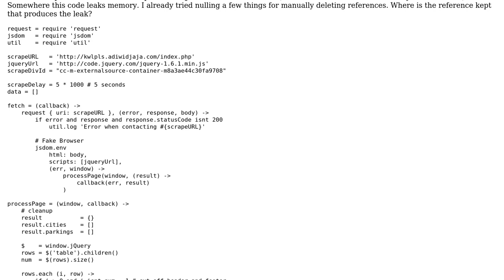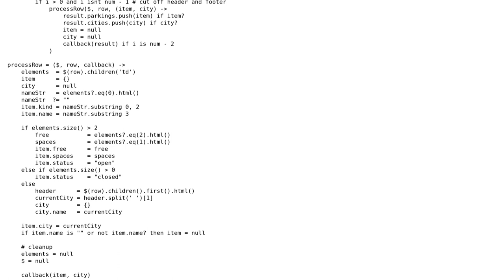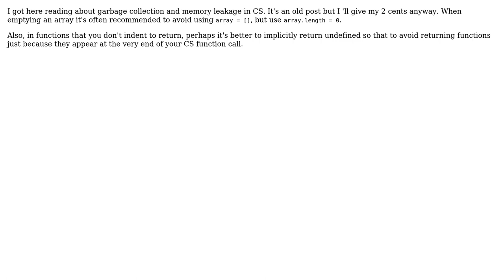Code Review: Memory leak in a scraper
With thanks & praise to God, and with thanks to the many people who have made this project possible! | Content (except music & images) licensed under CC BY-SA | Music | Images & others | With thanks to user Lincoln user Jamal user csnoob user alecxe and the Stack Exchange Network Trademarks are property of their respective owners. You are responsible for your own actions.